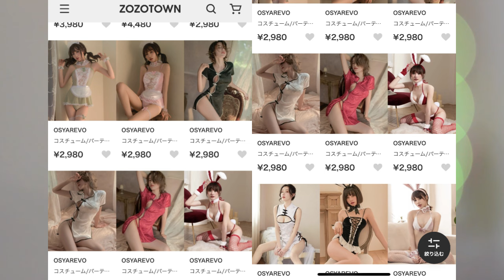ZOZOTOWNさん、有能サイトだった【ネットの反応】美女bra